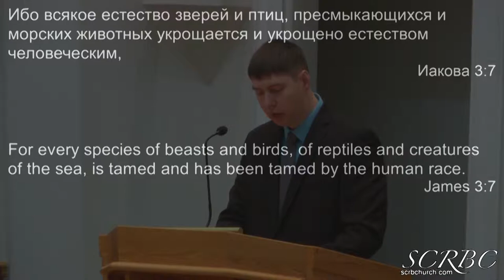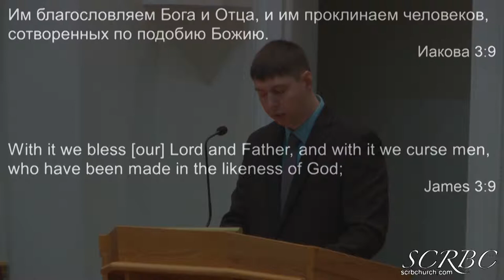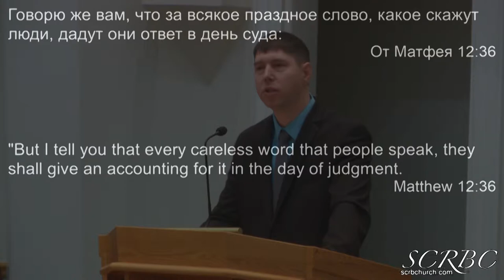Наши слова - Петр Гальченко 2019 02 23